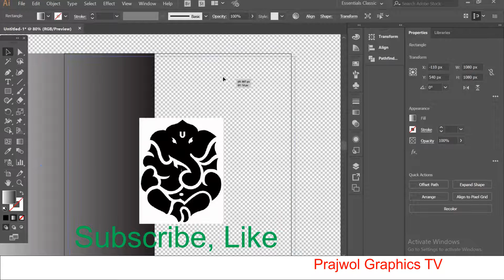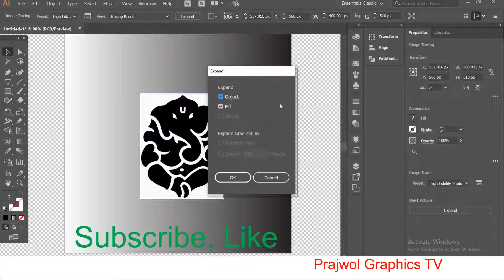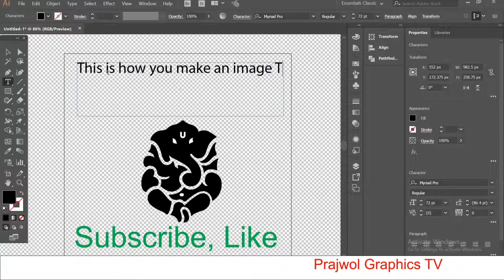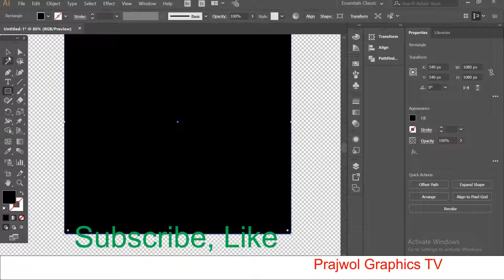How to Make Image Background Transparent in Adobe Illustrator | Prajwol Graphics TV | 3 Minutes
In this video, I will show you how to make an image background transparent in Adobe Illustrator. Make Image Background Transparent in Adobe Illustrator | Prajwol Graphics TV | Easy Steps. It's an easy step to make a transparent image in Adobe Illustrator. Prajwol Graphics TV is a completely creative Video tutorial channel related to Graphic Designing & video editing.